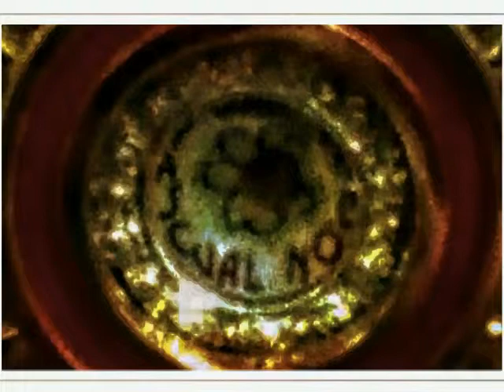Apparitions on the Guinarona San Pascual Baylon Body Relic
TRULY mystical: The apparitions on the Guinarona San Pascual Baylon body relic.  Do visit the Guinarona San Pascual Baylon Shrine in Leyte, Philippines.